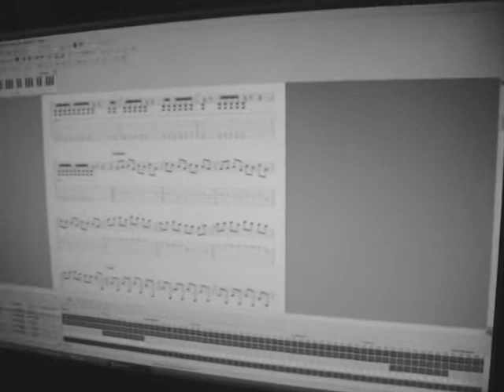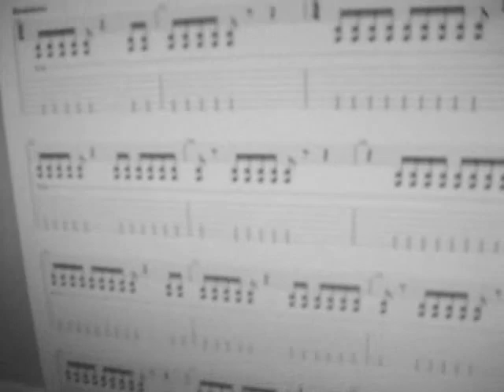August Burns Red - Barbarian (Cover) With Metal-a-like Cat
Hey!
My dad caught me and my cat chillin' in my room.
I was recording Barbarian and my cat (Now its gone... ) Mr. Michelow was sleeping normally with all that NOISE. Its actually very interesting, maybe he was a Metalhead cat. Hahahaha.
Anyways enjoy.

Send me a PM if you want the backing track.
Gear Used:
Stratocaster Custom Reissue
BOSS-ME 50
Zoom505II (This have a great gain effect and its amanzingly cheap)
Marshall MB-50 Amp.

NOTE: I know my guitar sucks badly, though i think i'll get a Schecter or Ibanez before 2011. I hope so...
Eternally Missed, Don Michelo!